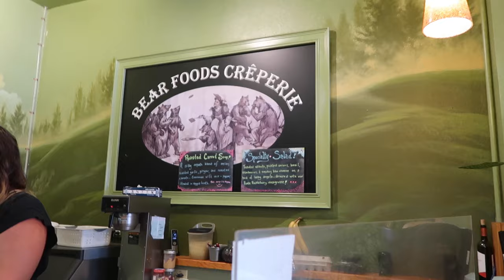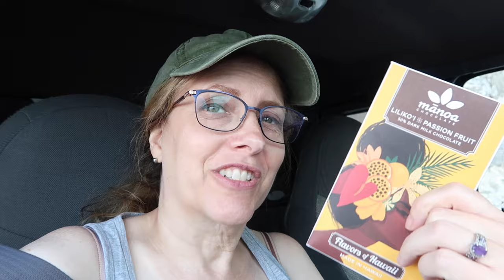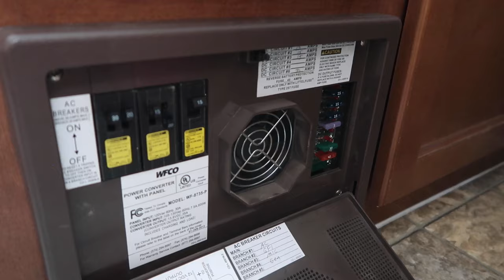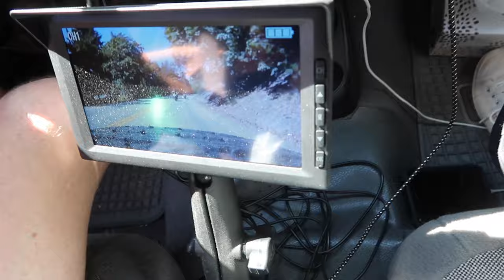25 Mile Creek State Park Campground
We’re Jerry and Diana. We have been adventuring around Washington State in our silver 2001 Ford Ranger pulling a tiny 15 ft travel trailer, a 2014 Riverside Retro Whitewater 155. In August of 2022, We found a last minute campsite at 25 Mile Creek State Park on the southern shore of Lake Chelan. We got a great spot by the boat launch, swimming area, and a little store. The view of the lake was stunning!

Voltmeter:
Camera didn't work out.